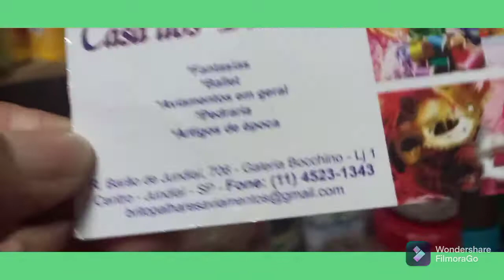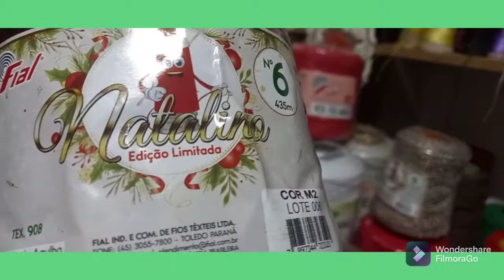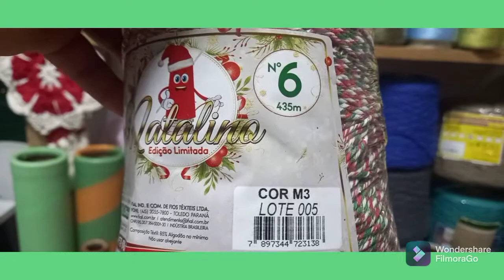VLOG PRODUÇÃO # SOBRAS LUCRATIVAS.